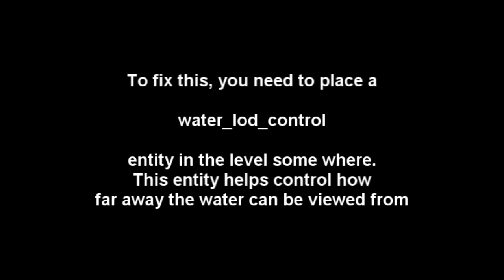CSS water comparison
Here are most of the water textures for Half Life 2 and Counter Strike Source. This should also clear up the confusion about the water_lod_controller entity.